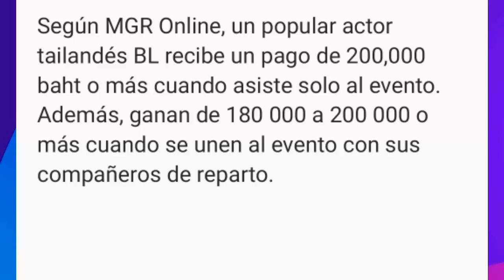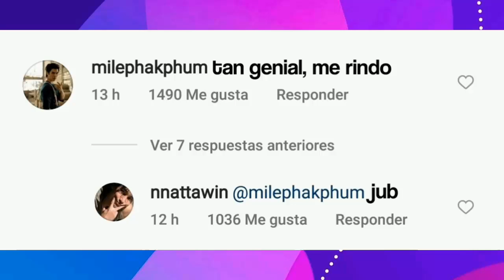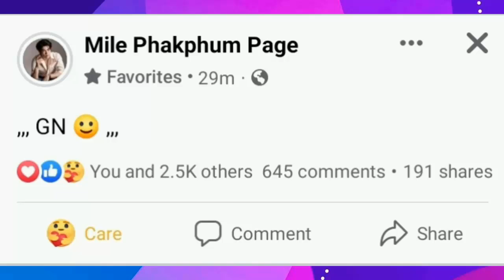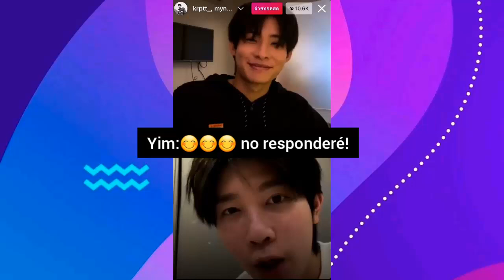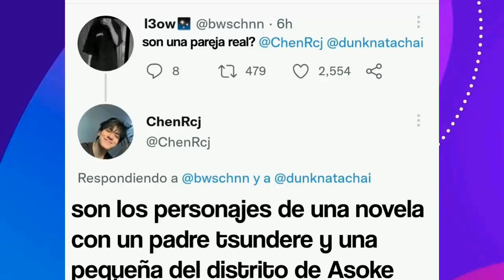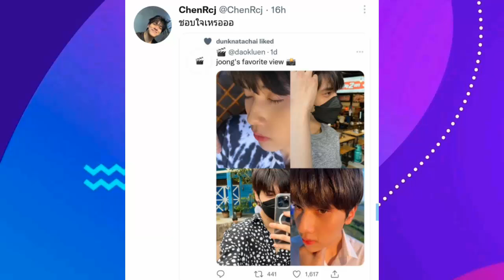QUE PASO CON EARTH./ACTUALIZACIÓN SOBRE LO SUCEDIDO/TUTORYIM NUEVA SERIE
Tutoryim comparten nuevas interacciones enmarcadas en su proxima serie,  que paso con  earth actores lo  revelan  en  reciente conferencia,  mileapo  mas exitosos que nunca, que proyecciones tienen en el futuro